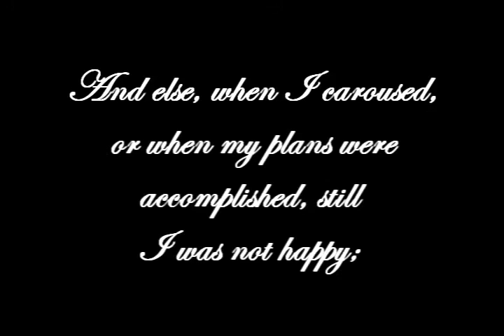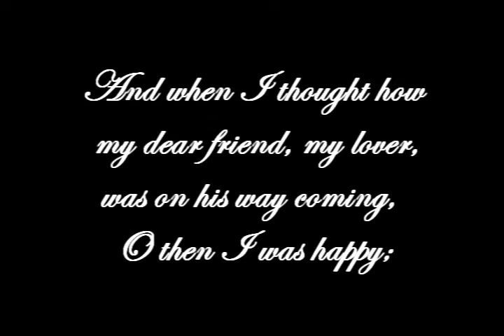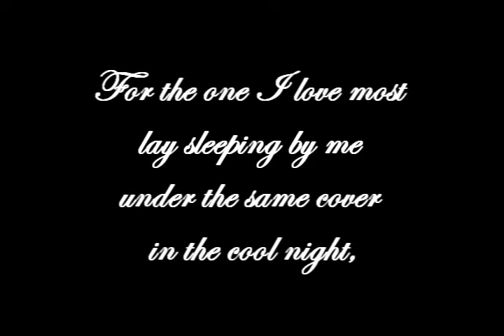Tribute to Walt Whitman's Calamus 11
This short film is a tribute to Walt Whitman's poem Calamus 11. There are some lines of the poem in the film.